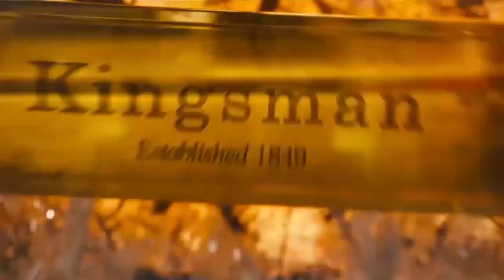Kingsman The Golden Circle - Movie Review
Here's our Kingsman The Golden Circle - Movie Review